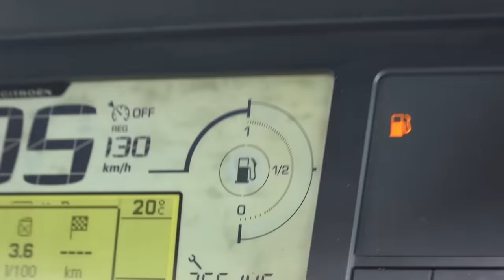IZNENADIO SAM SESTRU SA PSOM KOJEG JE ODUVEK ŽELELA *EMOTIVNO*